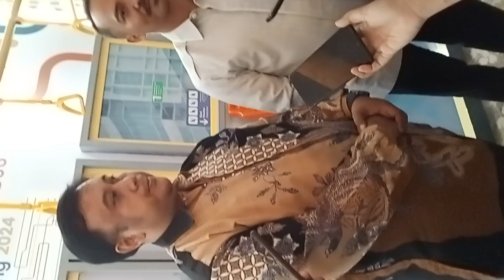Sutri Nama dan Indobus Project Closing 2024, Shangri-La Hotel Jakarta, Selasa, 8 Oktober 2024